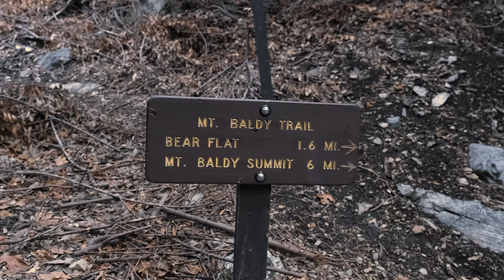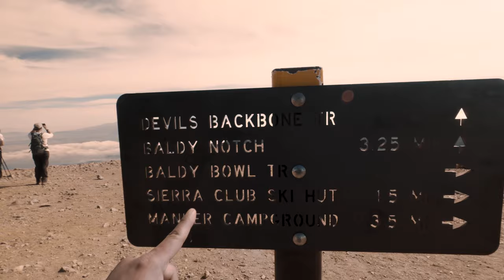Old Mt Baldy Trail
Hey everyone!

Join us as we hike to the top of Mt Baldy. The Old Mount Baldy Trail is located in SoCal. This trail is 13.2 miles with an elevation of 10,064 feet! It’s a STRENUOUS hike and it was worth the struggle. The views are incredible!

*This is a hiking montage from different times of the year.

Song: "Lie 2 Me ft. Haley Ahonen" by Chill Winston